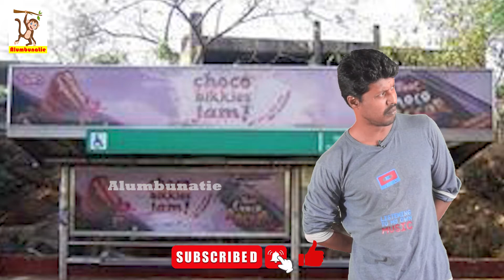cool drink comedy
comedy tamil vijay tv

comedy tamil whatsapp status

comedy tamil comedy

comedy tamil all

comedy tamil audio

comedy tamil actors

comedy tamil ads

comedy tamil amazing facts

comedy tamil annachi

comedy tamil animals

comedy tamil a1

comedy tamil actors names

comedy tamil ajith

alan comedy tamil

appane vinayaga vadivelu comedy tamil

a1 comedy tamil

ambala movie comedy tamil

animal comedy in tamil

abishek kumar stand up comedy tamil

alex stand up comedy tamil

aranmanai comedy tamil

alan comedy tamil whatsapp status

aranmanai 2 comedy tamil

comedy tamil bangla movie

comedy tamil bgm

comedy tamil bala

comedy tamil best

comedy tamil bangla

comedy tamil bgm no copyright

comedy tamil birthday wishes

comedy tamil bomma padam

comedy tamil background music

comedy tamil breast

best comedy tamil

bala comedy tamil

bts comedy tamil

biryani comedy tamil

birthday wishes comedy tamil whatsapp status

best comedy tamil movies

bagavathi comedy tamil

balram naidu comedy tamil

best vadivelu comedy tamil

bts comedy tamil edits

comedy tamil channel

comedy tamil cartoon

comedy tamil cinema

comedy tamil comali

comedy tamil car

comedy tamil cook with comali

comedy tamil cartoon movie

comedy tamil college

comedy tamil comedy video

comedy tamil come

comedy comedy tamil

vadivelu comedy tamil

comedy senthil goundamani comedy tamil

chandramukhi comedy tamil

comedy comedy tamil video

comedy sriram comedy tamil

comedy comedy tamil song

chinchang comedy tamil

comedy tik tok comedy tamil

comedy new comedy tamil

comedy tamil don

comedy tamil dialogues

comedy tamil dubbed movies list

comedy tamil drama

comedy tamil dubbed full movie

comedy tamil dubbed hindi movies full

comedy tamil dance

comedy tamil dubbed hollywood movies full movie hd

comedy tamil dj

comedy tamil dialogue status

don comedy tamil

doctor comedy tamil

don movie comedy tamil

demonte colony comedy tamil

dhilluku dhuddu comedy tamil

drinks comedy tamil

dog comedy tamil

dark comedy tamil

dolu bolu comedy tamil

desingu raja soori comedy tamil

comedy tamil eating

comedy tamil english

comedy tamil episode

comedy tamil explanation

comedy tamil eli

comedy tamil edit

comedy tamil emi

comedy experiment tamil

comedy express tamil

tamil comedy english dubbed

eating comedy tamil

eli movie comedy tamil

emtan magan vadivelu comedy tamil

exam comedy tamil

exam paper comedy tamil

exam preparation comedy tamil whatsapp status

enthiran saloon comedy tamil

engineering comedy tamil

exam answer sheet comedy tamil

exam bit comedy tamil

comedy tamil full movie

comedy tamil full

comedy tamil film

comedy tamil full movie hd

comedy tamil films full movie

comedy tamil full movie 2022

comedy tamil food

comedy tamil full video

comedy tamil facts

comedy tamil funny videos

food comedy tamil

free fire comedy tamil

funny comedy tamil

friends comedy tamil

fun comedy tamil

funny video comedy tamil

food comedy tamil soori

full comedy tamil

food comedy tamil new

friendship status comedy tamil

comedy tamil goundamani senthil

comedy tamil goundamani

comedy tamil ghost

comedy tamil ghost movie

comedy tamil goundamani senthil vadivelu

comedy tamil girl

comedy tamil gowtham

comedy tamil gp muthu

comedy tamil gurkha

comedy tamil gilli

goundamani senthil comedy tamil

goutham comedy tamil

ghost comedy tamil

gp muthu comedy tamil

gym comedy tamil whatsapp status

gobi comedy tamil

goundamani prabhu comedy tamil

giri vadivelu comedy tamil

gopi comedy tamil

gurkha comedy tamil

comedy tamil hindi dubbed movie

comedy tamil horror movies

comedy tamil hindi movie

comedy tamil hindi dubbed

comedy tamil hd

comedy tamil hot

comedy tamil hip hop tamizha

comedy tamil hotel

comedy tamil horror

comedy tamil hollywood

hotel comedy tamil

hangover monkey comedy tamil

husband and wife comedy tamil whatsapp status

hotel comedy tamil goundamani

husband wife comedy tamil

hot double meaning comedy tamil

hangover movie comedy tamil

horror comedy tamil movies

hot comedy tamil scene

horror comedy tamil

comedy tamil in hindi

comedy tamil in santhanam

comedy tamil in

comedy tamil interview

comedy tamil image

comedy tamil in vijay tv

comedy tamil in vadivelu

comedy tamil in movies

comedy tamil in soori

comedy tamil in shorts

ileana chicken comedy tamil

irumbu kottai murattu singam comedy tamil

instagram reels comedy tamil

it stand up comedy tamil

i movie comedy tamil

indian stand up comedy tamil

ice age comedy tamil

i movie santhanam comedy tamil

i padam comedy tamil

i film comedy tamil

comedy tamil jayam ravi

comedy tamil jokes

comedy tamil jerry

comedy tamil ji

tamil comedy janagaraj

comedy junction tamil

tamil comedy jukebox

comedy jokes tamil movie